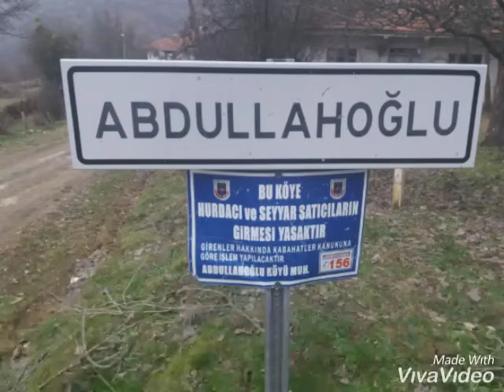Abdullahoğlu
Karabuk/Yenice/Abdullahoglu icin hazırladığım video😊😊